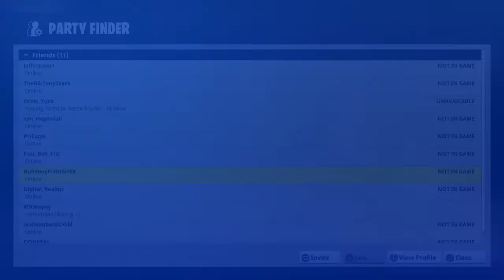ethanlrocks's Live PS4 Broadcast